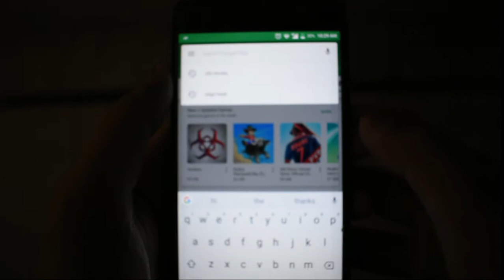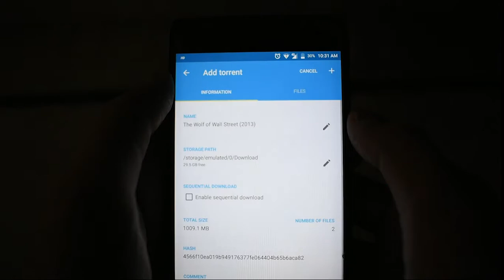This App Let You Download Movies In One Click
Download Any Movie In One Click :")

Links :-